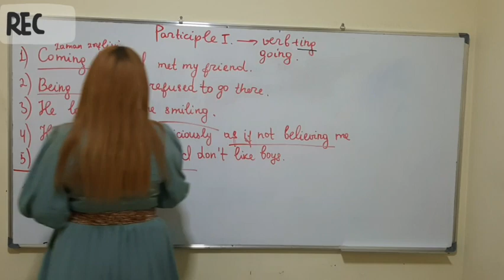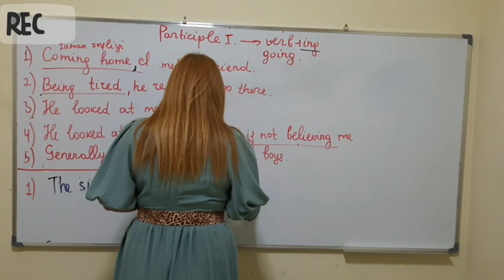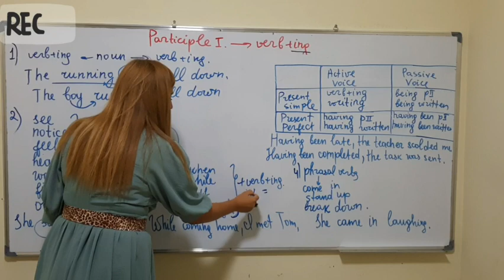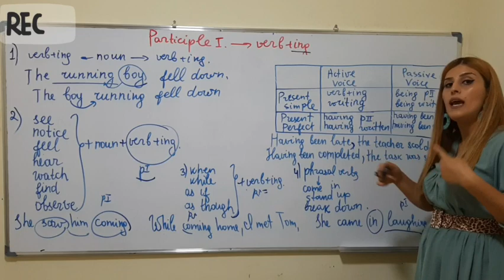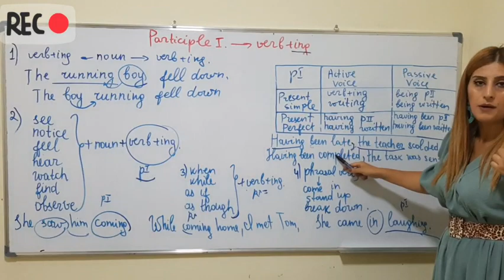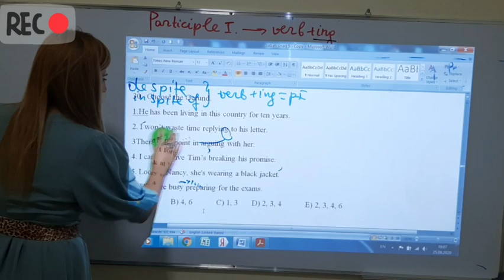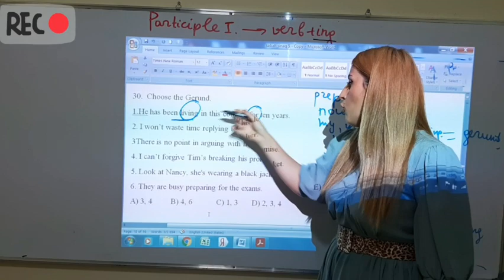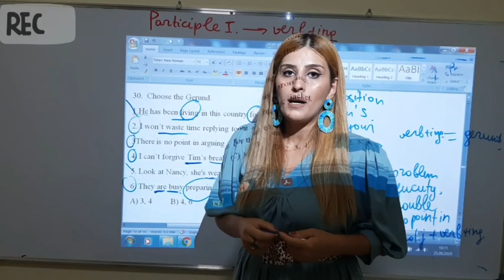Cəlalə Qasımova: İngilis dili- Participle 1 və test izahları.